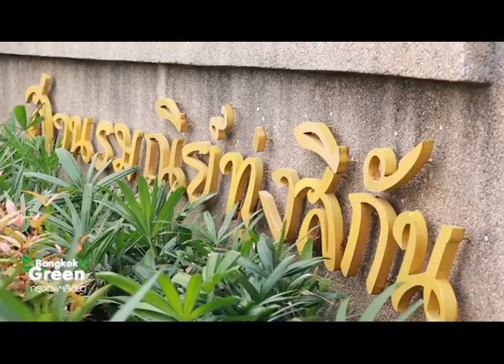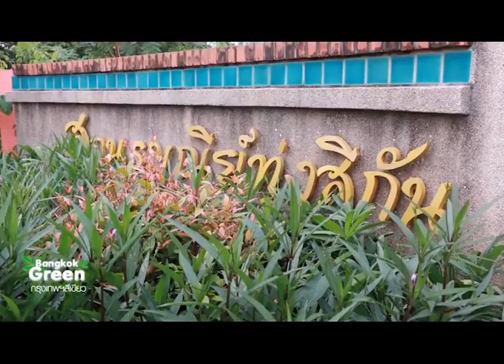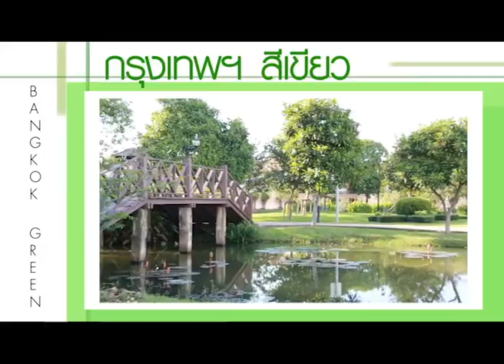Bangkok Green วันที่ 07 กรกฎาคม 2558 ตอน ธรรมชาติสำหรับคนเมืองแลการทำสวนผักเพื่อคนไร้บ้าน part1